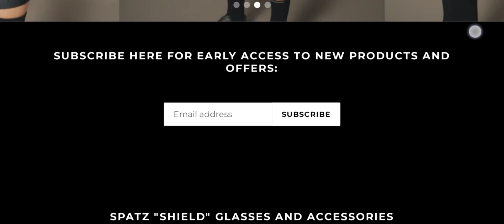Spat Clothing Reviews (Apr 2024) Check The Site Scam Or Legit? Watch Video Now | Scam Expert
Spat Clothing Reviews (Apr 2024) Watch Unbiased Review Now! | Scam Expert

Do you want to know about Spat Clothing Reviews? Watch this video till end because in this video you will get to know about the legitimacy of the site.

1. How to Refund on PayPal? Step-By-Step Guide on the Refund Policy

2. How to get a refund for a fraudulent credit card transaction

3. How to check whether a product is genuine or not?

Scam Expert